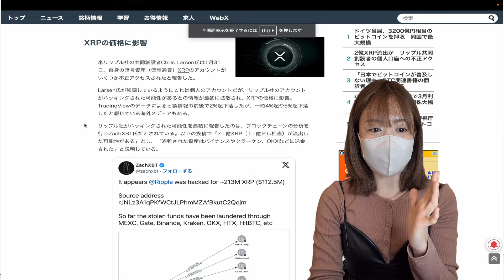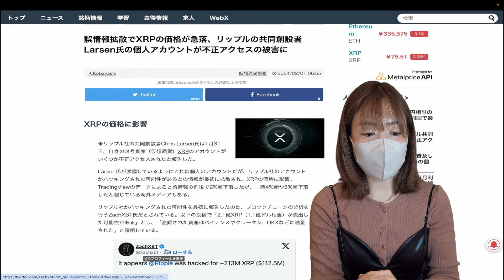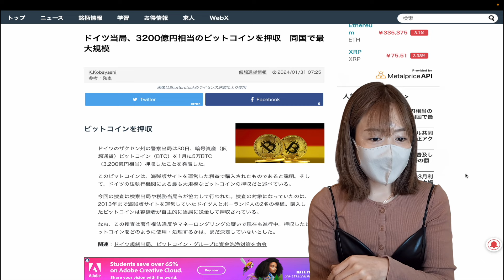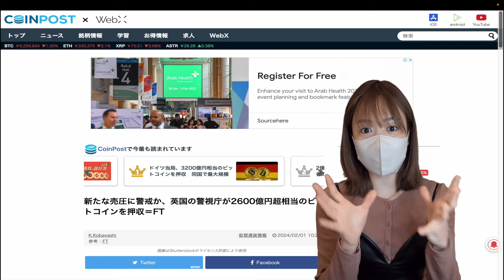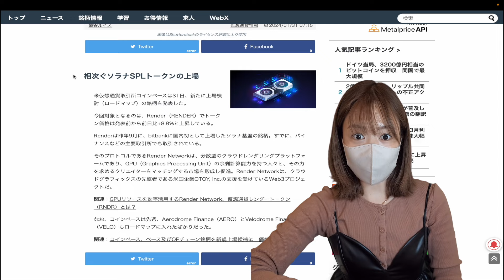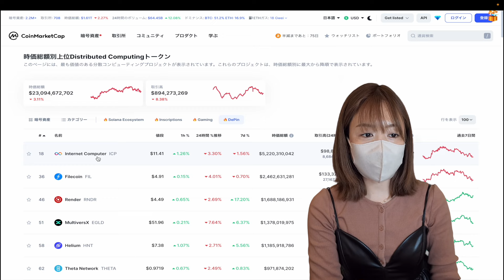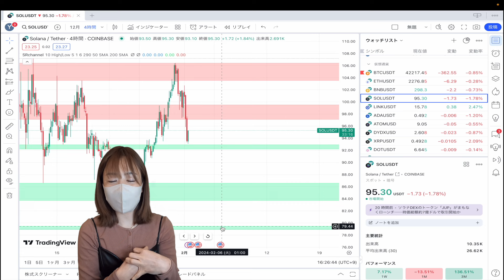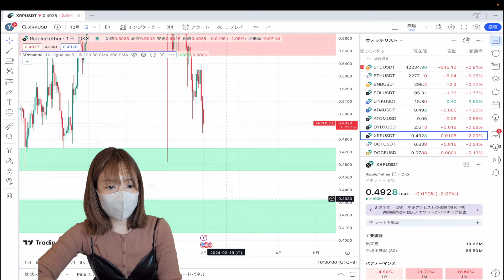XRPリップル、ビットコイン急落...リップル創設者ハッキング被害！今知るべき仮想通貨最新情報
🔥MEXC
新規登録&入金で最大550万円獲得！KYC必要なし。

🔥Bitget
取引手数料が業界最安の30%オフ

🔥CoinW　新規登録&入金で最大450万円獲得！KYC 必要なし。
📝プロのトレーダーからトレードを学ぶ(条件クリアでインジケータープレゼント中🎁)：

🔥BYBIT
新規登録&入金で最大450万円獲得！

日本仮想通貨取引所！板取引あり！

🔥Zoomex
新規登録で20ドル獲得&初回入金100%ボーナス

🔥FXGT
新規口座開設で最大2万円のボーナス獲得

💰Ledger
世界No.1ハードウェアウォレット

📱ソラナ・モバイル先行発売予約はこちら

🔐NordVPN
高セキュリティと高速接続を提供。プライバシーを保護し、インターネットを安全に閲覧！

🔥De.Fi 2.0 分散型金融の変革。ログイン可能！特別紹介リンク

🔥Tradingview
世界中の投資家・トレーダーが愛用。欠かせない必須アイテム

🫧ゆるふわ紹介！各仮想通貨取引所まとめ(特典有り)

注目のアルトコイン💥💥🌏
🚀DOP　公の場での情報完全非公開！詳しくはLINEで💬
𝗗𝗢𝗣 を使用して、資産とその閲覧者を完全に制御します。(匿名性とプライバシー問題解決）

tomi は、DAO によって運営される分散型 Web を確立する Web3 インフラストラクチャ ベースのプロジェクトです。

※ベータ版公開中！ベータ版終了次第有料化。今すぐ登録✨

❤️楽しく簡単に学習できる仮想通貨専門プラットフォーム